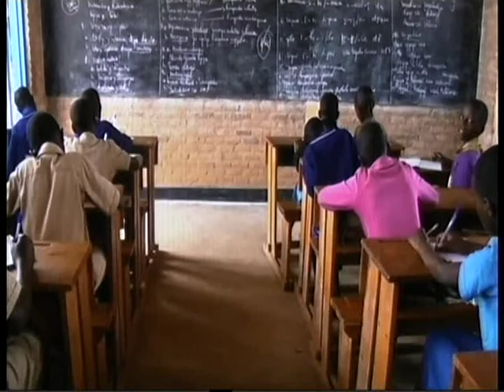Kamegeli Ildephonse /Ruanda-Freunde VG/Jockgrim e.V. Ibikorwa abanyeshuli mu Rwanda (Visit Rwanda)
Iyi n‘ inzira yagushyiriweho wakoresha aho uri hose ku isi:
"Inzira igeza amafranga mu Rwanda kubuntu yo gufasha"

IIdephonse Kamegeli, Flachsmarkt 4, 76764 Rheinzabern

1) Ruanda - Freunde VG/Jockgrim e.V.
2) Kamegeli Ildephonse (Ruanda-Entwicklungshelfer seit 1998)
Mehr dazu
Bankverbindung:
Ruandafreunde VG Jockgrim e.V.
VR Bank Süd Pfalz eG
IBAN: DE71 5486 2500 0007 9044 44
BIC: GENODE61SUW
Ziel: Ruanda-Freunde VG/Jockgrim e.V. fördert folgende gemeinnützige Zwecke: - Förderung der Volks- und Berufsbildung sowie der Studentenhilfe in Ruanda.